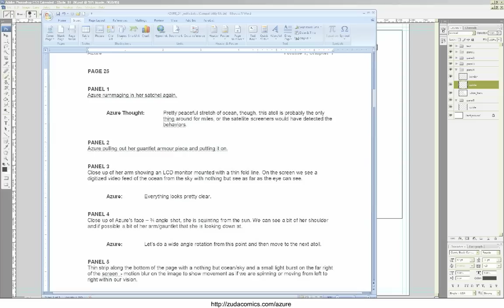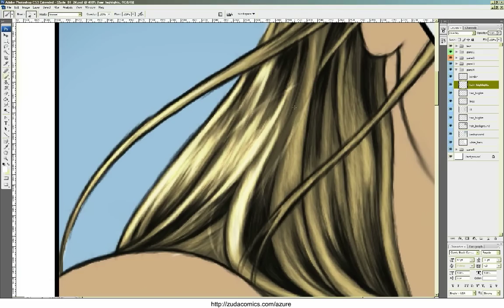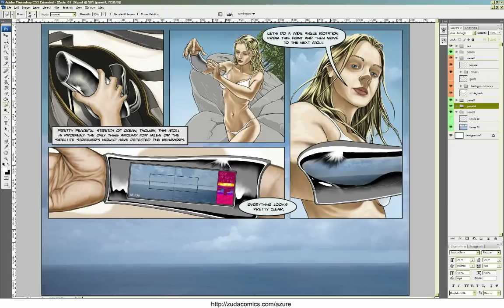Azure Process Animation - Page 24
Animation showing the process of creating an  Azure webcomic page for Zudacomics.com

Check out the live pages and drop some love! and make sure to visit the production blog

Music: Audioslave - Show Me How To Live